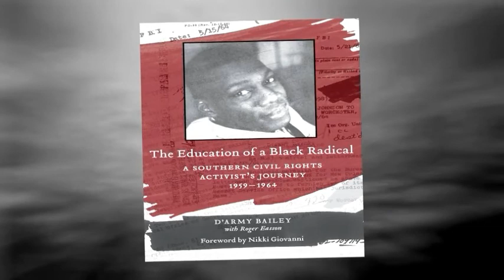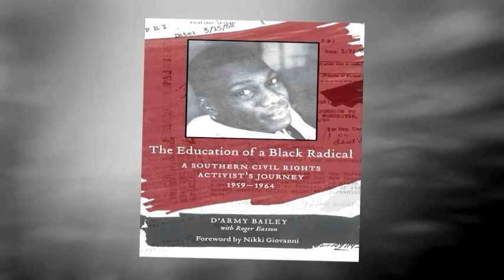D'Army Bailey reading from The Education of a Black Radical, Part 1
DArmy Bailey reads from his new book, The Education of a Black Radical: A Southern Civil Rights Activists Journey, 1959—1964, to be published on October 1, 2009 by LSU Press.

The United States National Student Association convention on the campus of the University of Minnesota  in 1960 is polarized between black and white students about supporting the black student protest movement against racial segregation in the South.